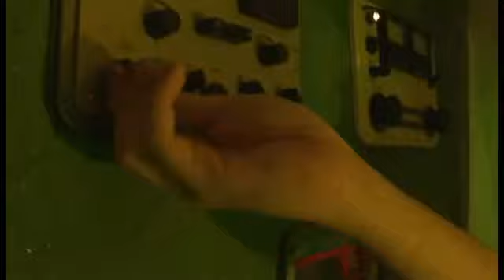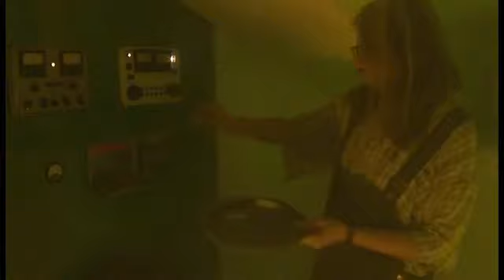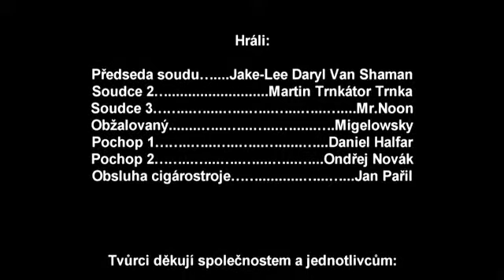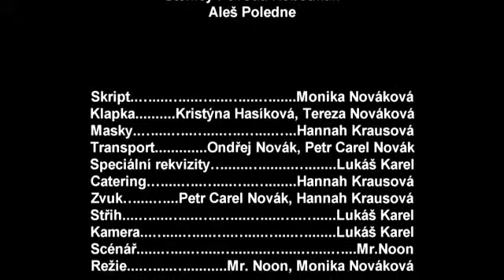Carcinom (2/2)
Pokračování
Podivný soud ve sklepení karmelitánského kláštera vynáší rozsudek nelítostný nad dalším nešťastníkem.
Hrají: Jake Lee Daryl van Shaman, Martin Trnkátor Trnka, pane Noon, Novis, Daniel Halfar, Jan Pařil, Migelowsky
Scénář: Mr. Noon
Kamera: Lukáš Karel
Režie: Mr. Noon Monika Nováková